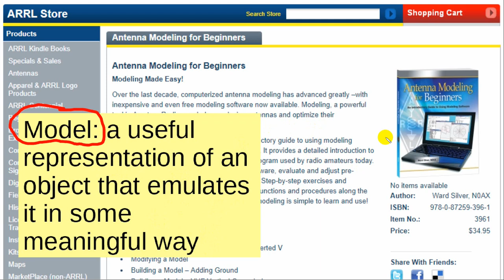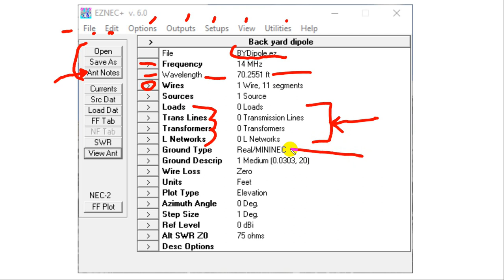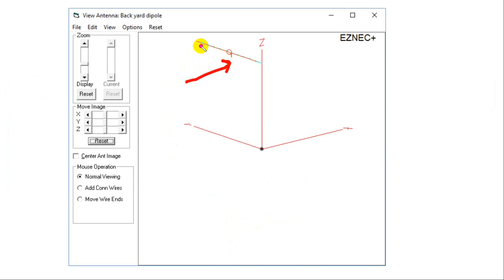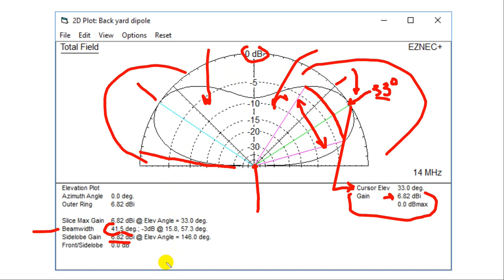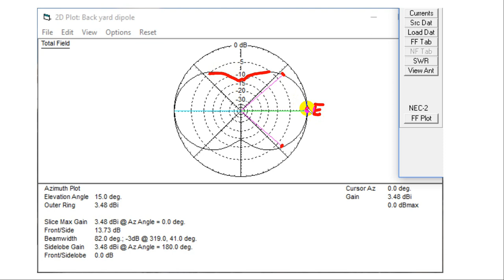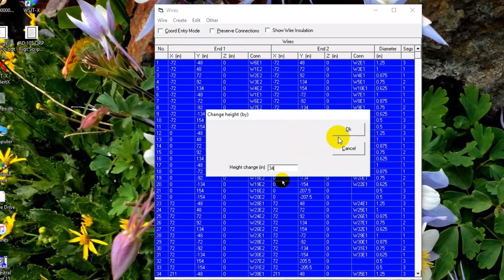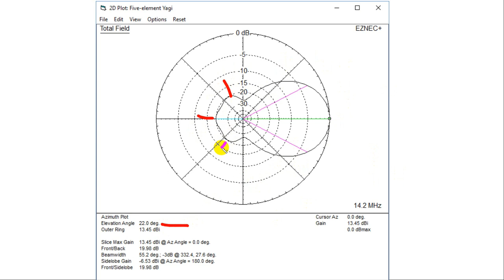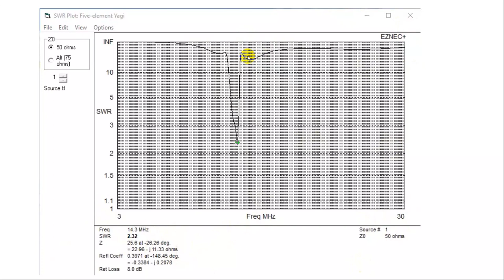Decoding Antenna Modeling Charts (#110)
By request, here's a video explaining what antenna modeling charts mean. Using EZNEC as a start, we take a look at its graphical outputs, including SWR charts, antenna views, and azimuthal and vertical radiation pattern charts. I also propose that subscribers, fans, and visitors to this channel be called "oggies," made up from the "og!" channel logo. What do you think?

And I'm now reading (producing) audiobooks!

I'm often asked what equipment I use to create the videos. The devices include the Panasonic DMC-G7 camera, Panasonic HDC-TM90 video camera, GoPro Hero2 HD camera, Tascam DR-05 audio recorder, Audio-Technica ATR-3350 lapel microphone, Sony Cyber-shot DSC-W560 digital camera, the Kodak Zi-8 video camera, my iPhone 5S, and Pentax K100D DSLR. Software used: CyberLink PowerDirector 13 on a Toshiba S55-A5294, also using Smoothdraw 4.0.5.0, FastStone Image Viewer 5.3, FastStone Capture 8.0, Audacity 2.1.1, LibreOffice 5.0.4.2, and Ink2Go 1.7.2. You can see how my studio is set up by viewing